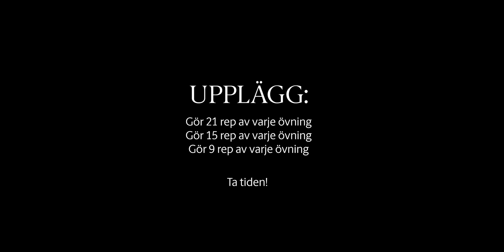MEC V2 MAGE WEBUPLOAD